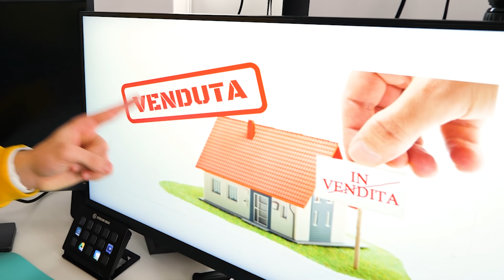ENTRIAMO DI NASCOSTO NELLA NUOVA CASA DI CORÌ!!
Siamo entrati di nascosto nella nuova casa che ha comprato la sorella gemella Corì... Ed è tutta viola! A voi piace la sua nuova casa? A Ninna e Matti si!